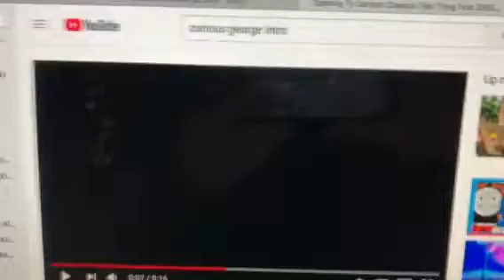Barney Home Video Logo 1995 Slow 0.5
Looks cool